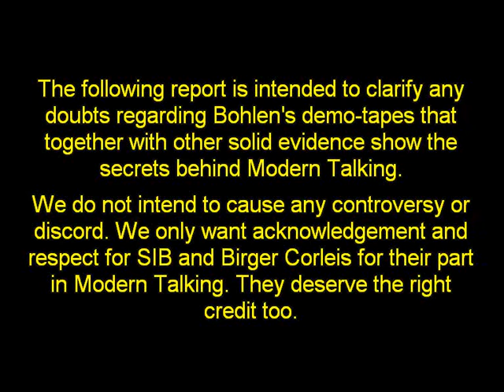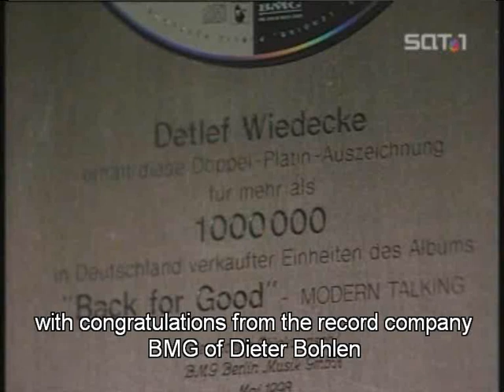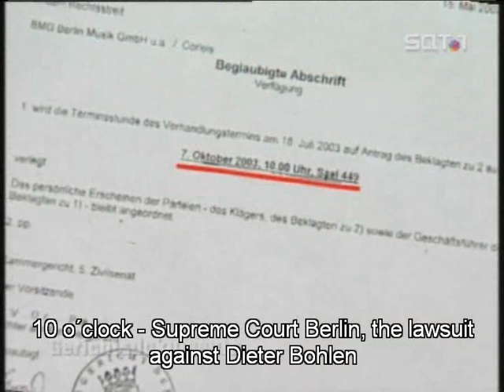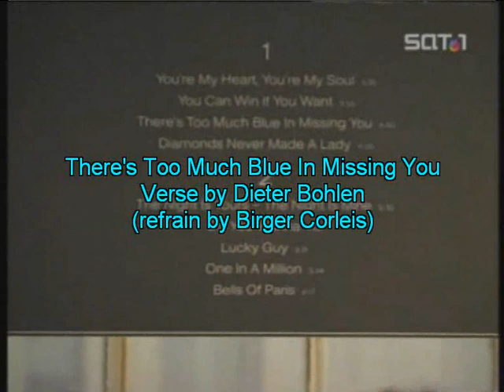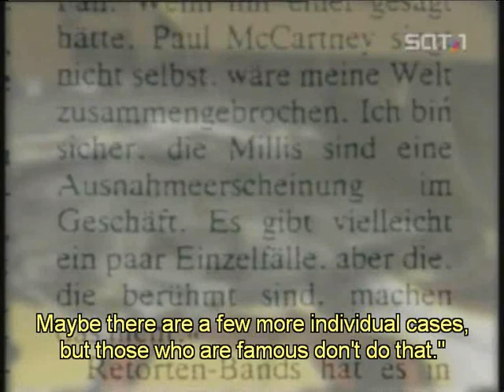Akte 03 - English Subtitles (Part I)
All the truth revealed, by this report of the german TV. Systems In Blue and Birger Corleis also were part of Modern Talking. The source of the demo-tapes belong to this, performed like solid evidence that SIB & co were the real singers and arrangers. The truth is the truth.